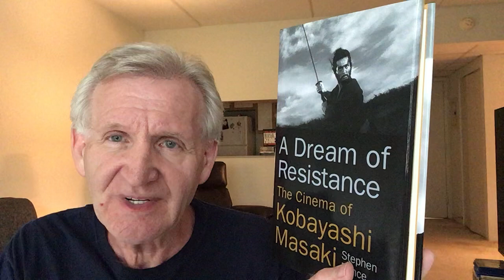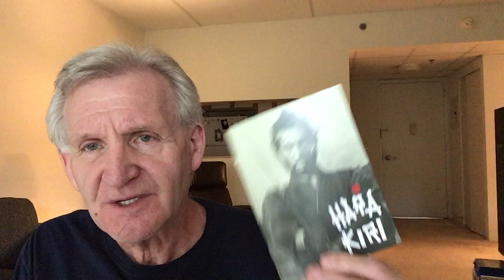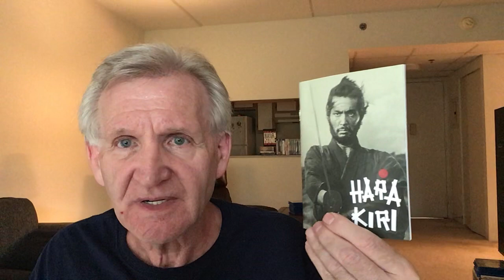HARAKIRI (1962): Kobayashi’s Bushido movie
I discuss the Criterion bluray release of the 1962 movie Harakiri directed by Masahiro Kobayashi, part of my journey through his available filmography.